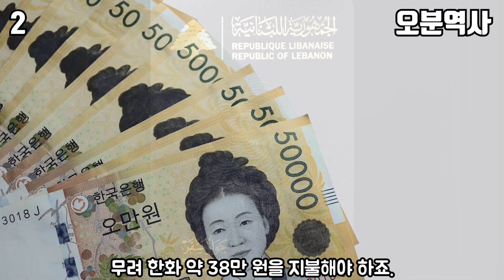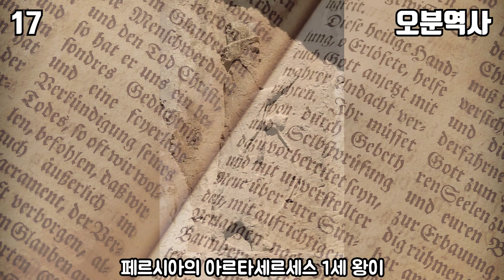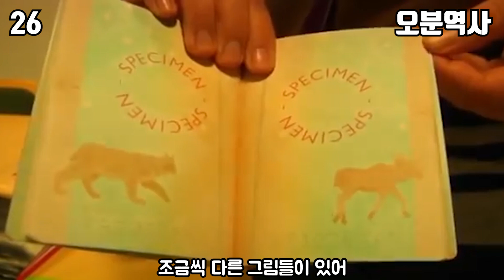전 세계 여권에 관한 재미있는 사실들 1편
영상 및 이미지 출처: AP Archive, gettyimageskorea